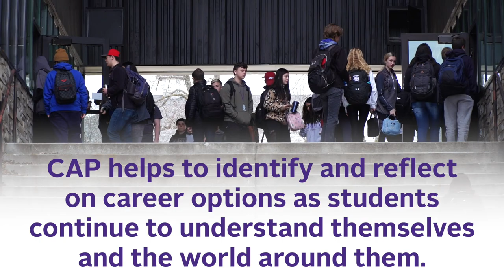CAP for the 2020-21 School Year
Learning more about the CAP (Career Action Planning) process for the 2020-21 school year!